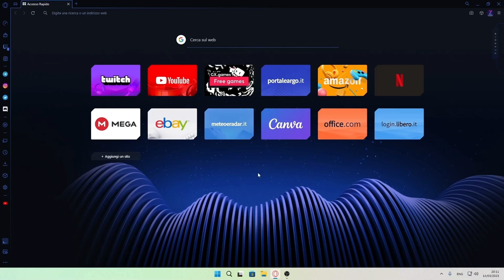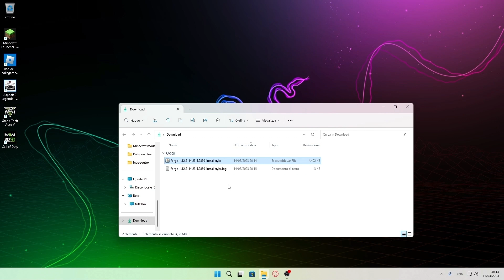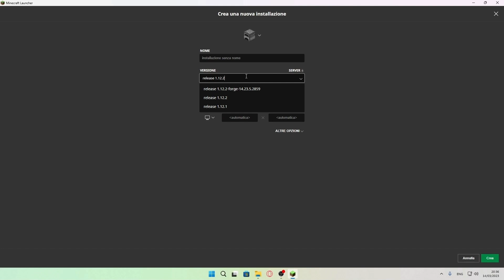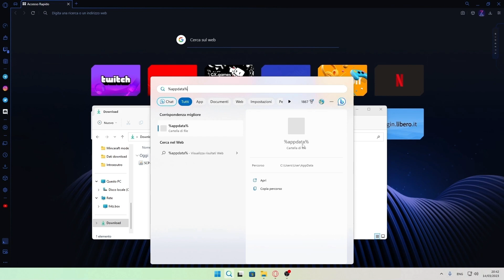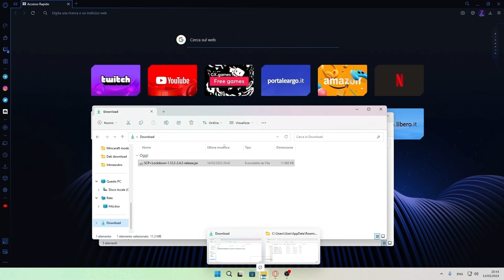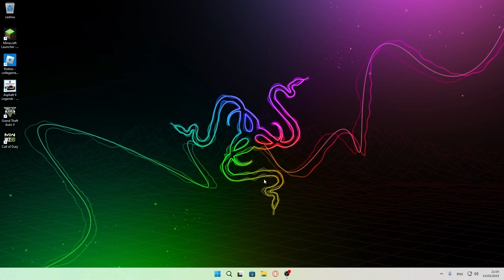Come scaricare le mods su Minecraft | Java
Salve a tutti, e` capitan Zanox che vi parla! In questo video vi iinsegnero` a scaricare le mods su minecraft!